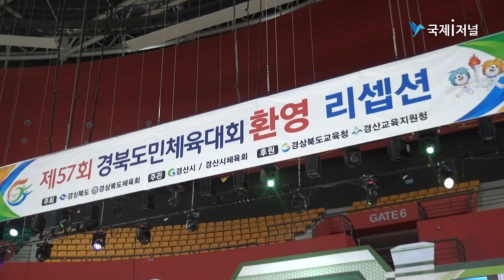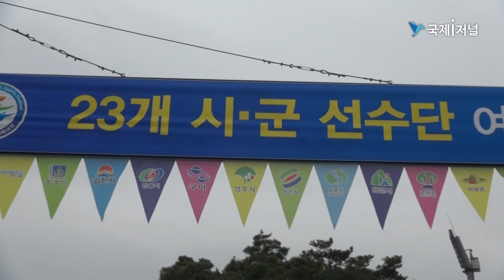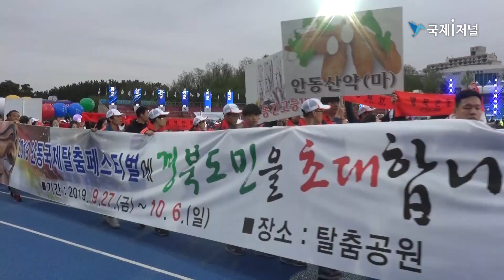[IIJ] 제57회 경북도민체육대회, 대단원의 막을 내리다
제57회 경북도민체육대회, 대단원의 막을 내리다
300만 도민이 하나 된 화합의 장

[국제i저널 = 경북 이순호, 박서연 기자] ‘희망도시 경산에서 하나되는 경북의 힘!’이라는 슬로건 아래 경산시에서 10년 만에 두 번째로 개최된 ‘제57회 경북도민체육대회’가 22일 폐회식을 끝으로 대단원의 막을 내렸다.

이번 대회는 도내 23개 시·군 체육회 1만 2천여 명의 선수와 임원들이 참가한 가운데 300만 도민 화합 축제의 장으로 경북의 새로운 미래를 보여준 대회로 평가되고 있다.

(중략)